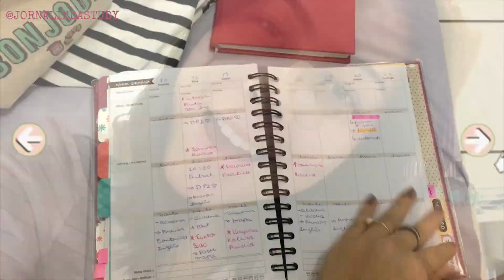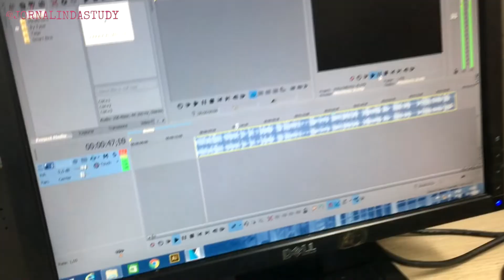ROTINA DE UMA ESTUDANTE DE JORNALISMO | ENTREVISTA E GRAVAÇÕES ♡ #5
Será um prazer te ajudar! Conte comigo ♡

By Thami Miwa.